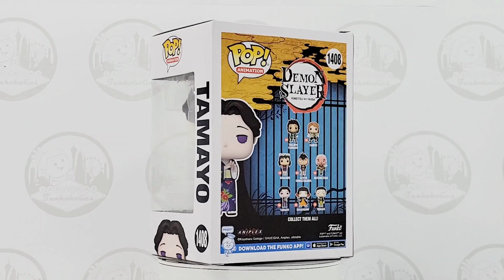Let's Unbox: Funko Pop! Animation #1408 Tamayo (Demon Slayer)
We unboxed our Pop!s so you don't have to! Let's take a look at Funko Pop! Animation #1408 Tamayo from Demon Slayer!